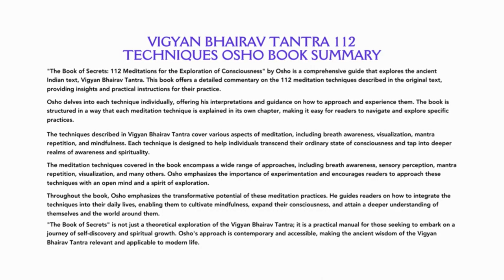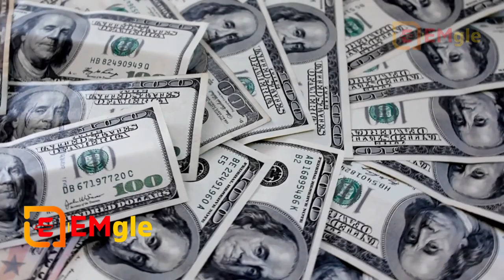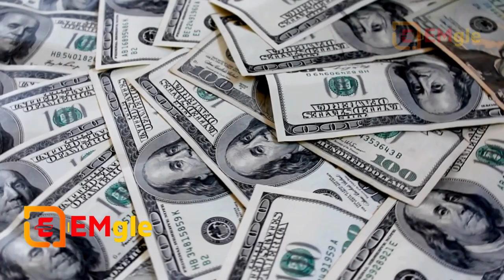Vigyan Bhairav Tantra 112 Techniques | Dr. Abu Huraiya Akash | Complete Book Summary in Hindi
►The Vigyan Bhairav Tantra is an ancient Indian text that presents 112 meditation techniques for spiritual awakening and self-realization. These techniques are considered to be a profound guide to exploring consciousness and expanding one's awareness. While I cannot provide an exhaustive list of all 112 techniques due to space constraints, I can share a few examples to give you an idea of their nature:

1. Witnessing Breath: Observe the incoming and outgoing breath and become aware of the gap between them. Rest in that gap, being fully present and aware.

2. Gazing at a Flickering Flame: Sit in front of a candle or any flickering flame. Gaze at it with a relaxed focus, allowing the flame to absorb your attention completely. Become one with the flame and let your thoughts dissolve.

3. Listening to Sounds: Close your eyes and attentively listen to sounds around you, whether they are external or internal. Without labeling or judging the sounds, simply be aware of them and let them arise and dissolve in your consciousness.

4. Sensing the Inner Body: Shift your awareness to the sensations within your body. Gradually move your attention from one part of the body to another, observing the subtle energy and sensations present in each area.

5. Chanting Mantras: Select a mantra or a sacred word that resonates with you. Repeat it silently or aloud, focusing on the sound and vibration it creates within you. Allow the mantra to permeate your entire being.

These examples represent a small fraction of the 112 techniques described in the Vigyan Bhairav Tantra. Each technique offers a unique approach to meditation and self-discovery. It is important to note that these techniques are not meant to be mechanically followed, but rather to serve as a springboard for exploring consciousness and discovering one's own inner truth.

To delve deeper into these techniques and gain a comprehensive understanding, it is recommended to refer to the original text or explore commentaries by spiritual teachers like Osho, who have provided insights and interpretations on the Vigyan Bhairav Tantra.